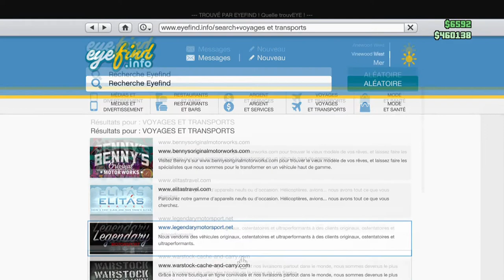GTA 5 ONLINE (NOUVEAU DLC) PROGEN GP1 CUSTOM